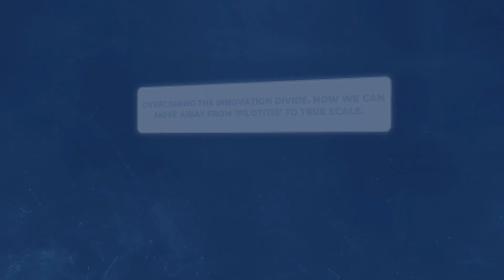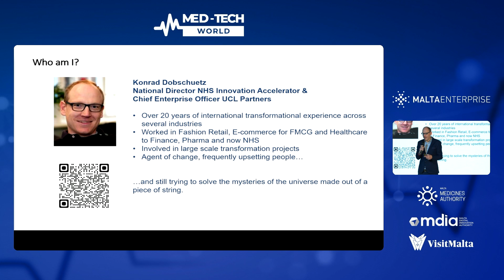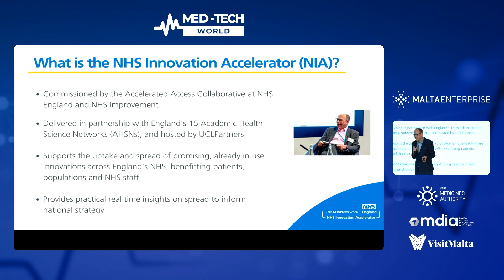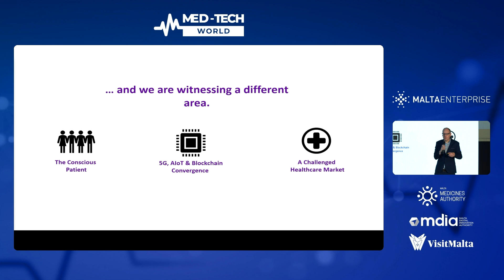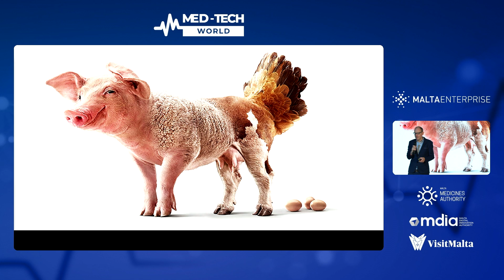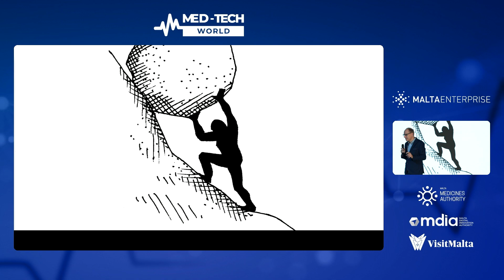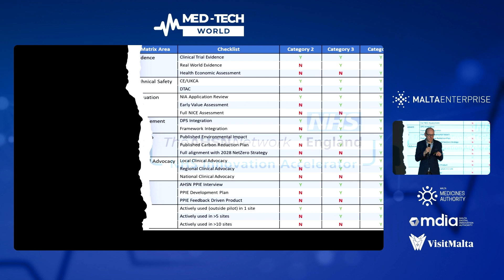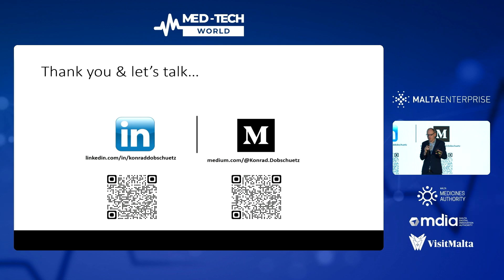Moving Beyond 'Pilotitis': Keynote by Konrad Dobschuetz on Scaling Innovation | MedTech Malta 2023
Welcome to Med-Tech World, where innovation in healthcare takes center stage. Join us for an enlightening keynote presentation by Konrad Dobschuetz, National Director of NHS Innovation Accelerator and Chief Enterprise Officer at UCLPartners, as he addresses the imperative of overcoming the innovation divide within the healthcare landscape. Join us as we navigate the path towards overcoming the innovation divide with Konrad Dobschuetz.

➡️ Next stop:
Dubai, UAE | 26 Feb 2024 | Roadshow
Valletta, Malta | 6-8 Nov 2024